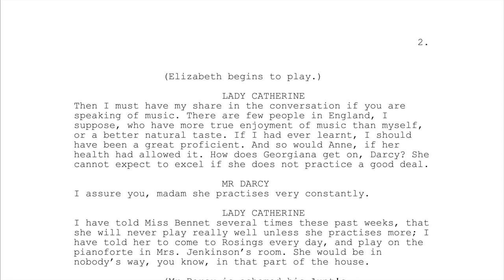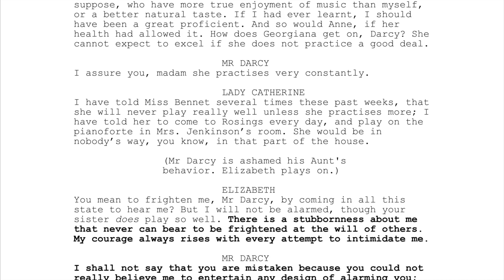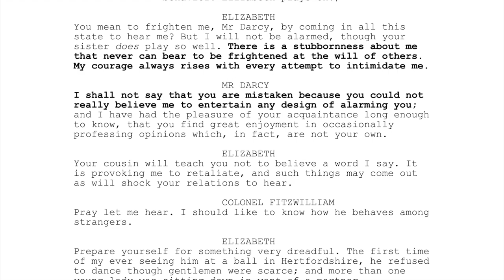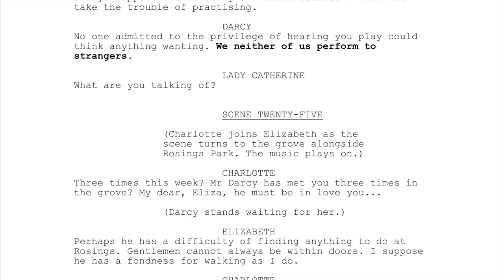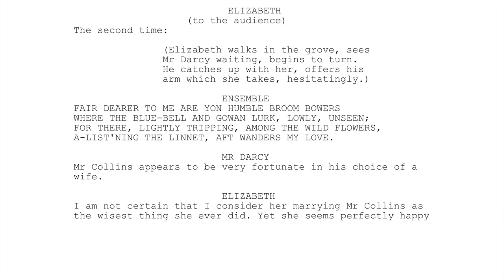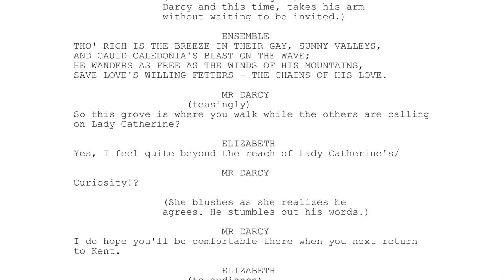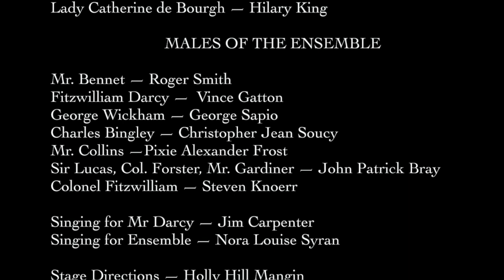PRIDE & PREJUDICE: THEIR GROVES OF SWEET MYRTLE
This was a song that Jane Austen's nephew vividly recalls her playing and singing. It needed a special place in my adaptation. What better place than the grove alongside Rosings Park where Mr Darcy and Elizabeth Bennet first start to fall in love?

Rosings Park with Lady Catherine who welcomes her nephews Mr Darcy and Colonel Fitzwilliam who is as easy going as Mr Darcy is reserved. Later, three times while walking in the grove, Lizzy meets Mr Darcy. Each time they meet, the conversation becomes easier...

Song #10
PRIDE AND PREJUDICE: A PLAY WITH MUSIC FROM JANE AUSTEN'S SONGBOOKS
by Nora Louise Syran

(This is a demo made from an online reading; if this play with music makes it to Broadway some day, then just maybe it will have a professional soundtrack! ;)

While not all the following readers are featured in these song/scene demos,
I am grateful to ALL of them 🙂 It was a fun two hours on a Sunday back in March 2023

Stage Directions — Holly Hill Mangin
Elizabeth (Lizzy) Bennet—Kirsty Nicole Yuill
Jane Bennet —Kathrine Syran
Mrs Bennet— Alison Clare
Lydia Bennet — CarlaRose Dubois
Catherine (Kitty) Bennet — Debra A. Cole
Mary Bennet—  Georgette Vale
Charlotte Lucas —Maura Stephens
Caroline Bingley —Dana Hall
Mrs Gardiner— Barbara Guinan
Mrs. Hurst & Mrs Reynolds— Miranda Jonte
Georgiana Darcy— Holy Hilly Mangin
Mrs Forster, Mrs Hill  — Rachel Feeny-Williams
Lady Catherine de Burgh — Hilary King
Mr. Bennet — Roger Smith
Fitzwilliam Darcy —  Vince Gatton
George Wickham — George Sapio
Charles Bingley — Christopher Jean Soucy
Mr. Collins —Pixie Alexander Frost
Sir Lucas, Col. Forster, Mr. Gardiner — John Patrick Bray
Colonel Fitzwilliam — Steven Knoerr
Mr Darcy (song) —  Jim Carpenter

Contact Nora Louise Syran for perusal copies and performance rights.